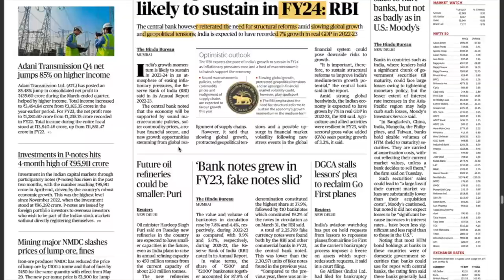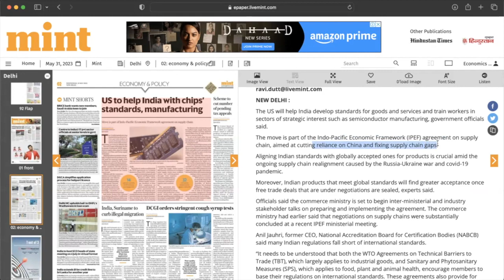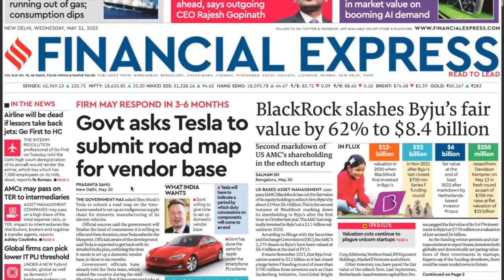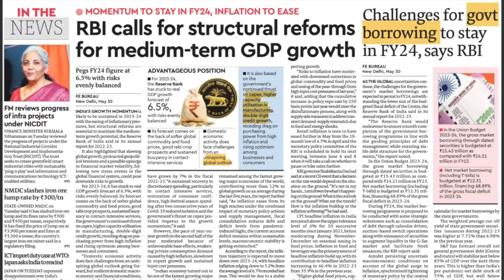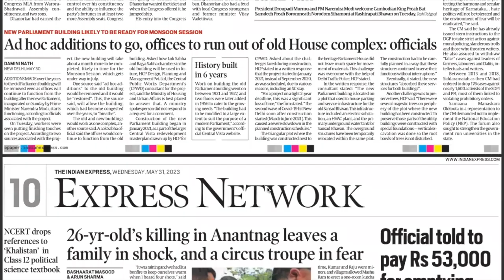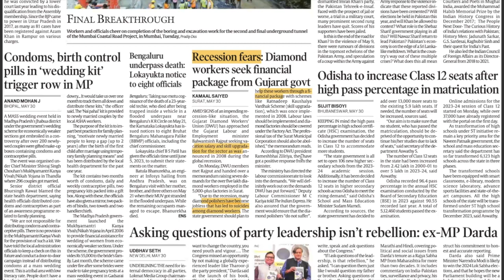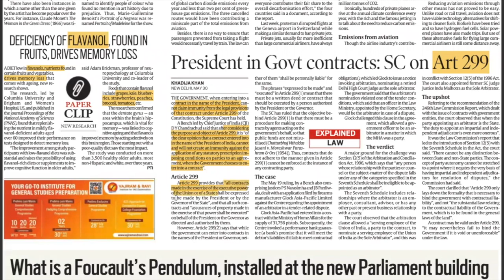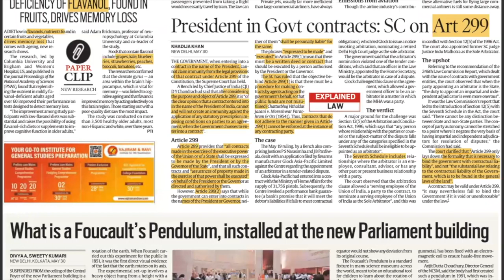UPSC CSE GS & CURRENT AFFAIRS | Part 2 - 31 MAY 2023 | The Hindu + Financial Express + The Mint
UPSC CSE GS & CURRENT AFFAIRS | 31 MAY 2023 | The Hindu + Financial Express + The Mint

0:00 Perceiving upsc cse through newspaper